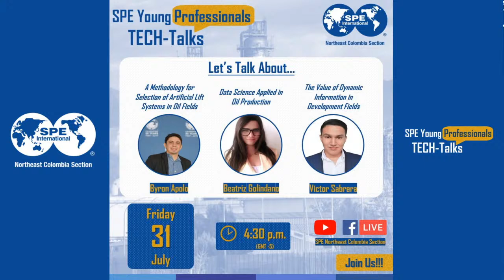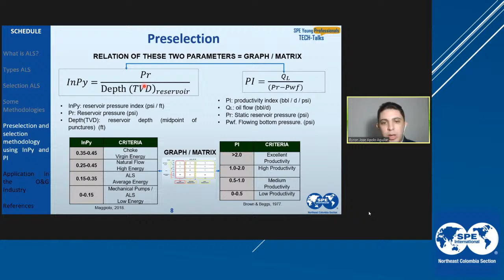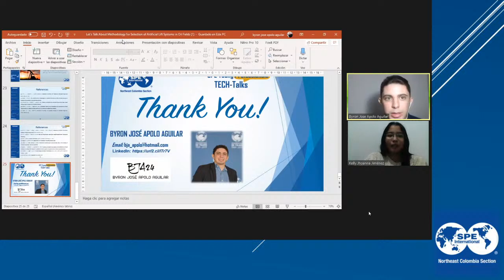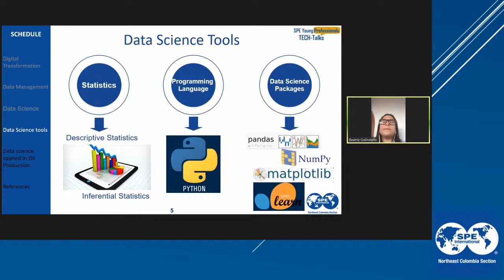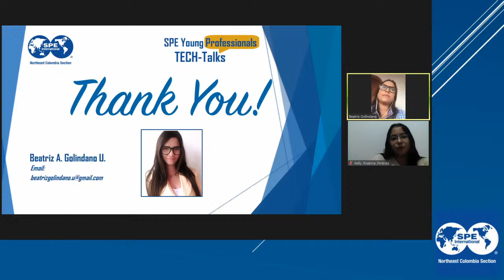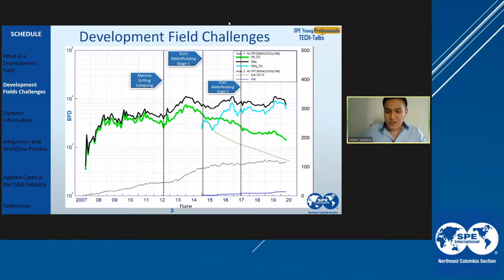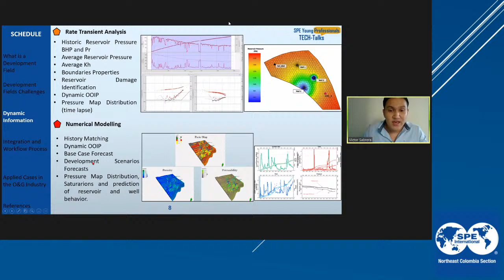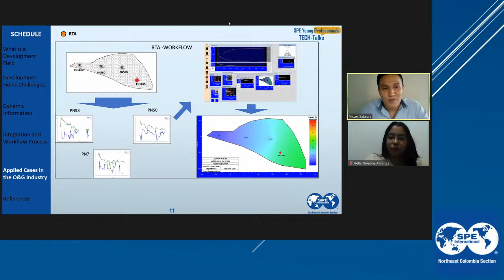SPE Young Professionals TECH-Talks. Seventh Session.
Te recordamos que si eres profesional de 35 años o menor y tienes un tema para presentar, puedes inscribirte para ser uno de nuestros speaker. Tienes 2 formas:

Desde el programa de WIN es un placer presentarles las actividades que se realizaran de STEM las cuales buscan promover en niños y jóvenes la pasión por las áreas de ciencia, tecnología, ingeniería y matemáticas.  Cada dos semanas tendremos publicaciones en las cuales resaltemos la labor de diversas mujeres en las áreas de STEM.

El CO2 Management Seminar será un espacio de discusión e intercambio de conocimientos, enfocado a la socialización de experiencias de descarbonización de energía, transición energética, captura y almacenamiento de carbono, entre otros, que permita potencializar la transición hacia la descarbonización de nuestro modelo energético para alcanzar el objetivo de reducción de emisiones de gases de efecto invernadero. Este evento será el 17 de agosto, espera muy pronto más información.

ESTAMOS EN PROCESO DE CANDIDATURAS. Para ser miembro de la Junta SPE Periodo: 2020-21. (Para que tu candidatura cuente DEBES SER MIEMBRO SPE inscrito en la sección Northeast Colombia a la fecha del cierre de candidaturas).